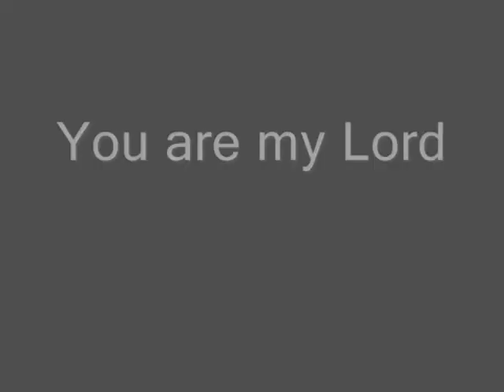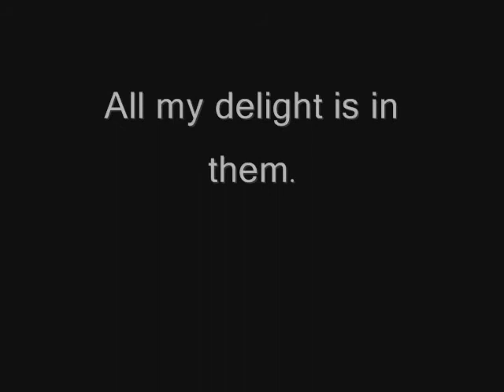Preserve me, O God, for I take refuge in You.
Psalms
16:1
神阿，求你保守我，因为我投奔于你。
16:2
我对耶和华说，你是我的主；我的好处不在你以外。
I say to Jehovah, You are my Lord; No good have I beyond You;
16:3
论到地上的圣民，他们是尊高的人，是我所最喜悦的。
As for the saints who are on the earth, they are the excellent;
All my delight is in the